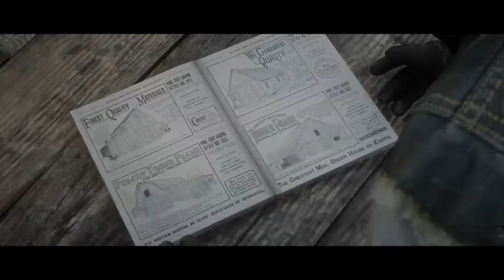RED DEAD REDEMPTION 2 EPILOGUE WALKTHROUGH PART-12